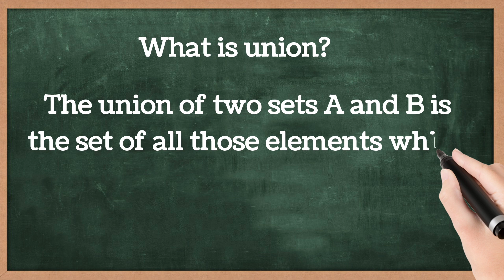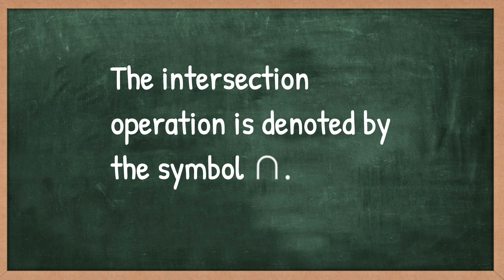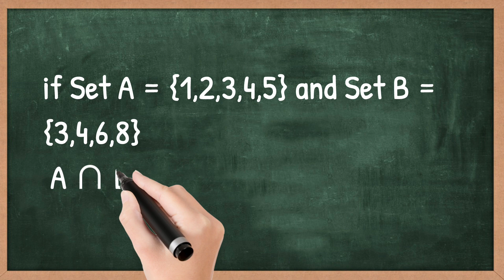Union Intersection_ Learn easy maths skills_informative video_Maths hack_simple maths_easy learning